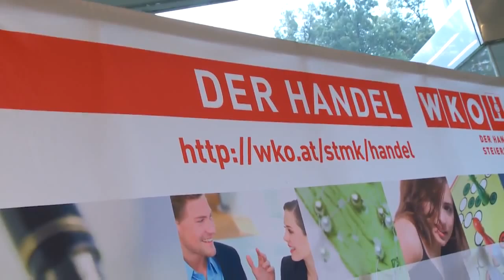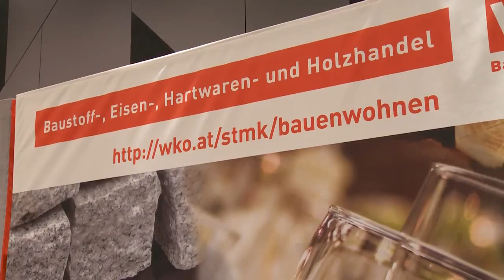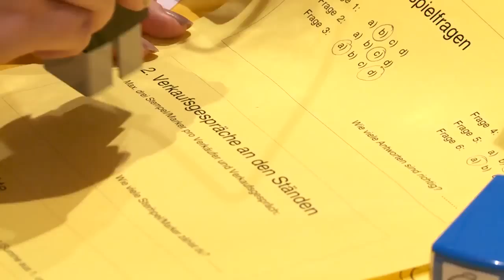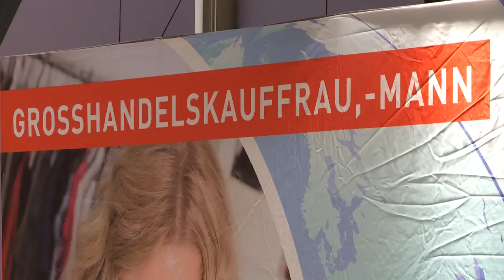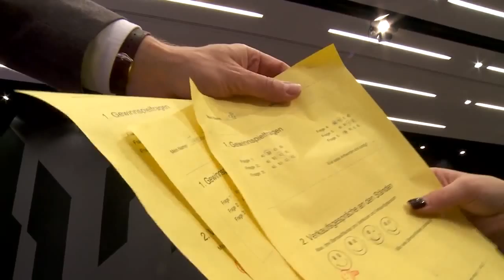Berufsinformationswochen des steirischen Handels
Bei der Berufsinformationswoche des Handels im Europasaal der WKO Steiermark konnten sich zahlreiche Schülerinnen und Schüler über die Berufsausbildungsmöglichkeiten und Zukunftschancen informieren. Dazu geladen waren auch zahlreiche Firmen der unterschiedlichsten Branchen und Lehrlinge, die aus ihrem Berufsalltag berichtet haben.